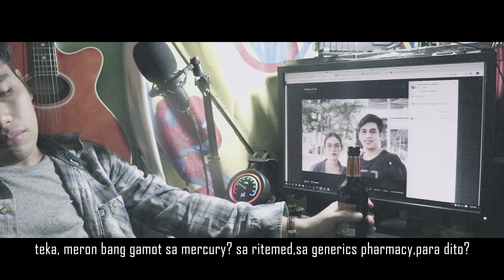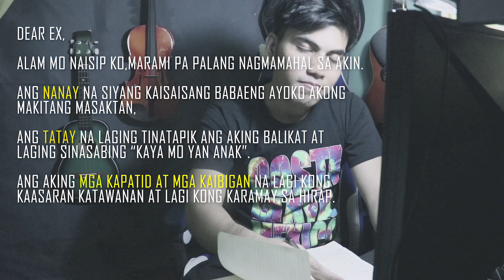FILIPINO SHORT FILM " DEAR EX"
PARA SA LAHAT NG MGA SINAKTAN NG EX NILA.YOU DESERVE MORE!